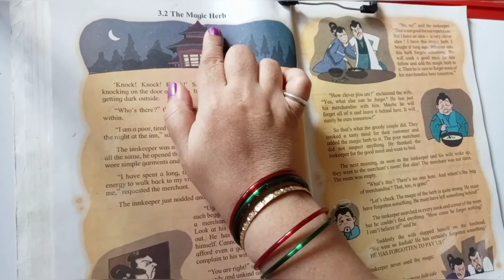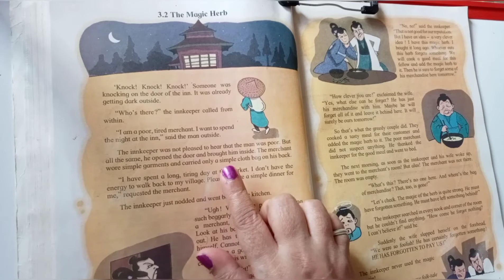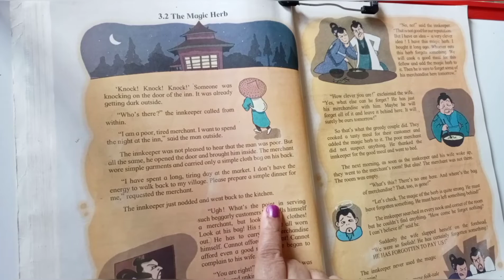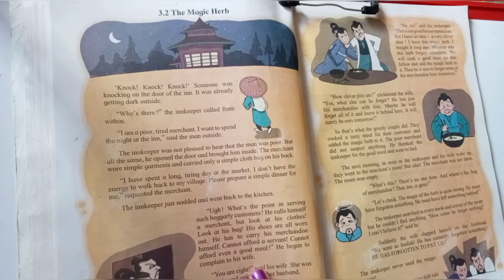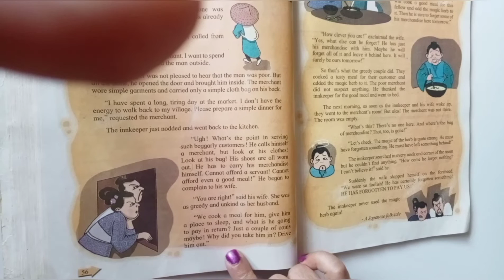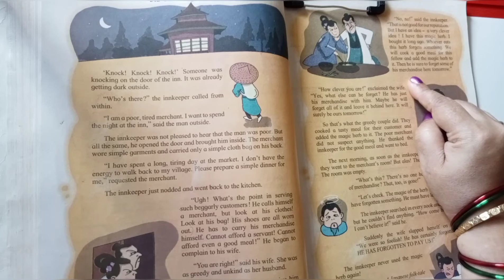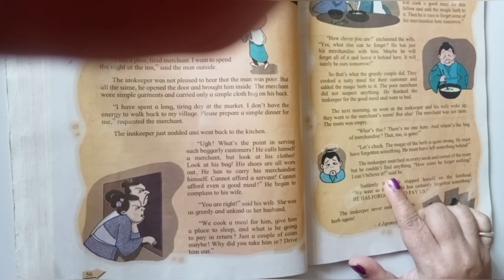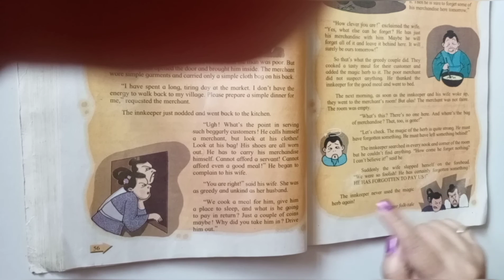Sixth English story of The magic herb